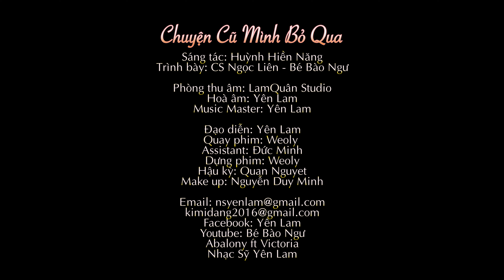CHUYỆN CŨ MÌNH BỎ QUA - CS Hải Ngoại Ngọc Liên & Bào Ngư [Album Nhạc Tết] New Year Song]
Chuyện Cũ Mình Bỏ Qua
Ca Sĩ: Hải Ngoại Ngọc Liên & Bào Ngư

Chúc cả nhà luôn mạnh khỏe vui vẻ nha ^^